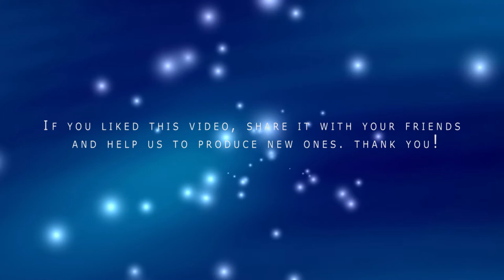Jazz - Bedtime Blues by cuajitoben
extraordinary piece Blues extracted from the independent music. - writes the singer: "I thought I'd go ahead and take Admiral Bob up on his invitation to sing the blues with him on this track. I've never really tried to sing the blues before, but I figured as long as I had this opportunity to play around with Bob's stuff, now would be as an appropriate time as any." BedtimeBlues Cuajitoben @BlulightGallery @BlulightMusic

Bedtime Blues"
by Down With Ben

Attribution (3.0)